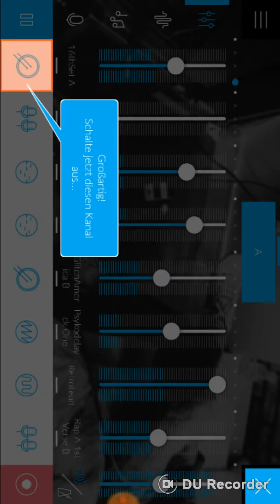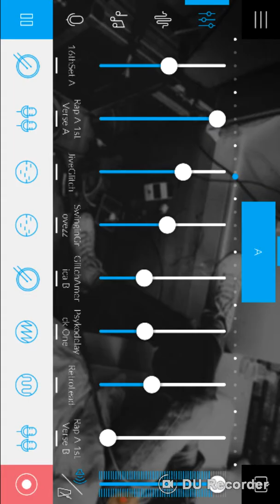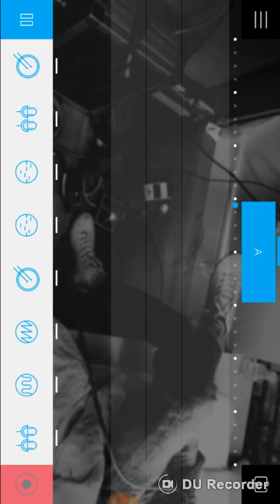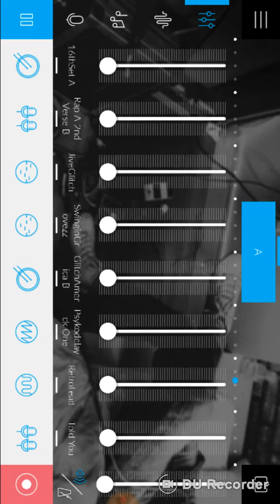i'm back mit Musik